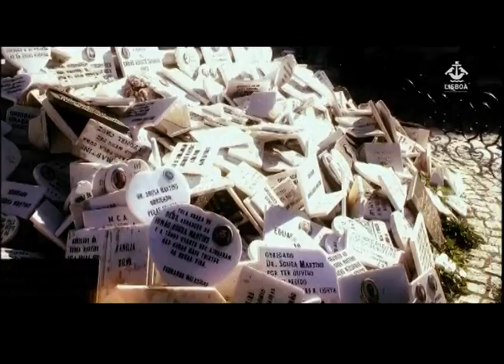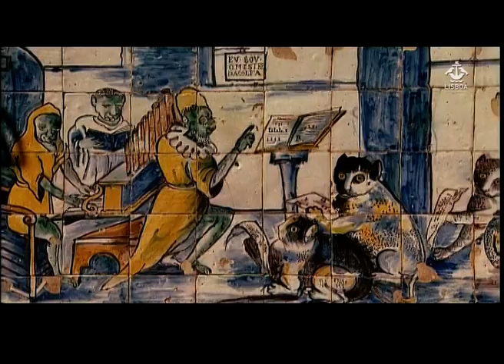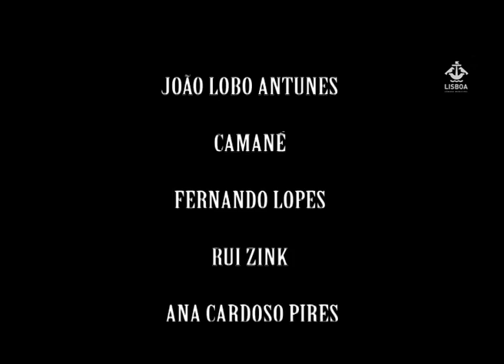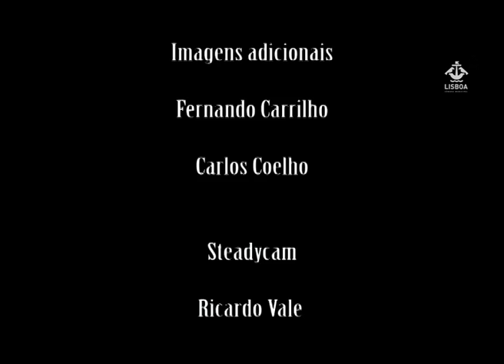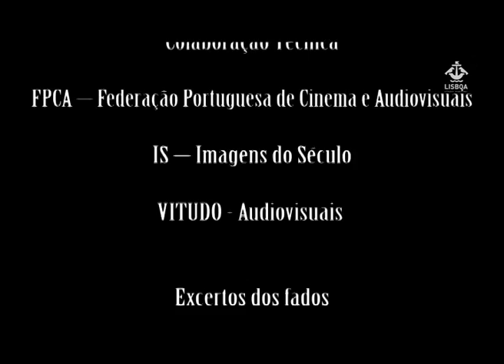Fotogramas Soltos das Lisboas de Cardoso Pires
"Fotogramas Soltos das Lisboas de Cardoso Pires", filme de homenagem à cidade de Lisboa, baseado na obra de José Cardoso Pires  "Lisboa, Livro de Bordo".